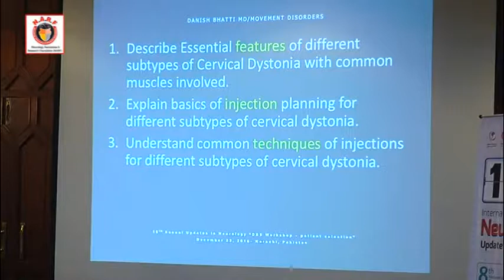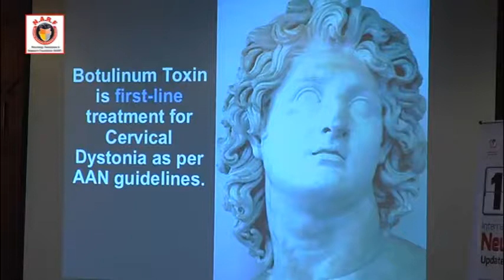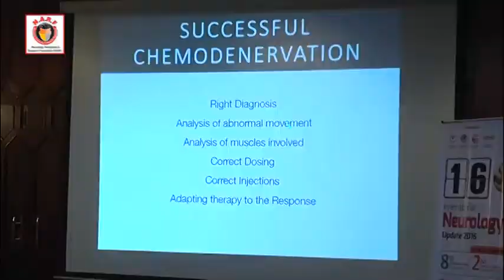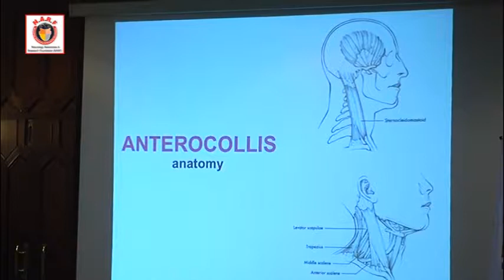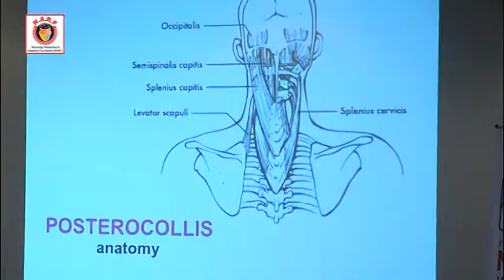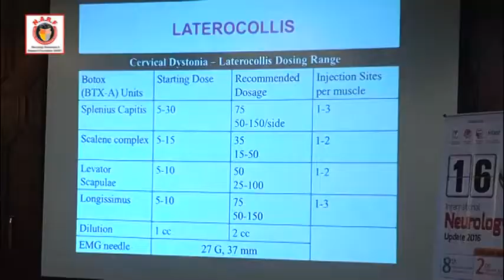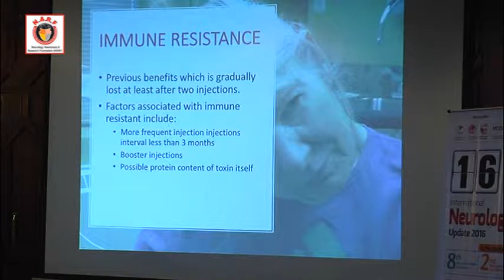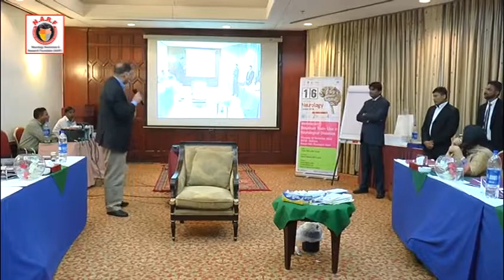Botulinum toxin injections for Cervical Dystonia_Dec 2017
Danish Bhatti MD FAAN